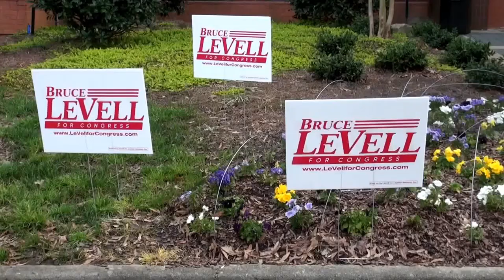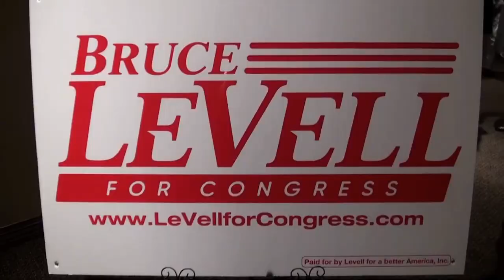Pastor Mark Burns stumping for Bruce LeVell (R) for Georgia's 6th Congressional District 04/18/17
Pastor Mark Burns supports Bruce LeVell (R) for Georgia’s 6th Congressional District in the April 18th special election.

Pastor Mark Burns is pastor Harvest Praise & Worship Center in South Carolina and was a surrogate of Republican nominee Donald Trump’s 2016 candidacy for the U.S. presidency.  Burns is co-founder & CEO of the NOW Television Network, a Christian television network, also based in South Carolina.

Stumping for Bruce LeVell for Congress with Corey Lewandowski at The Metropolitan Club in Alpharetta, Georgia on Wednesday, March 29, 2017.